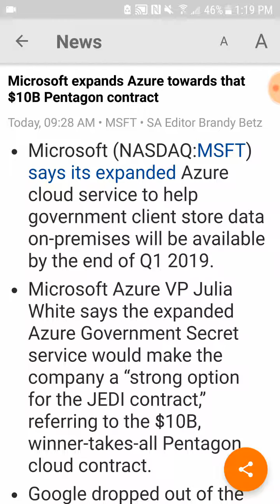Microsoft aggressive for JEDI Pentagon contract